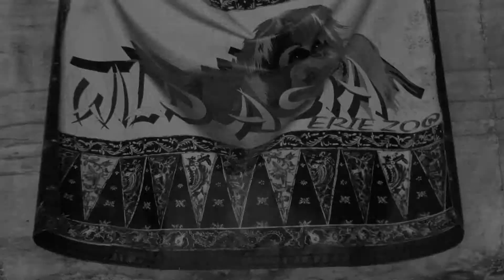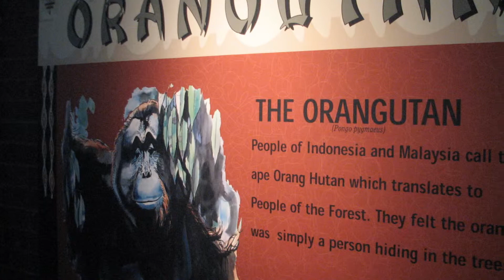Grants day at the Erie Zoo 2014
A fun day at the Erie Zoo with our Grandson Grant!